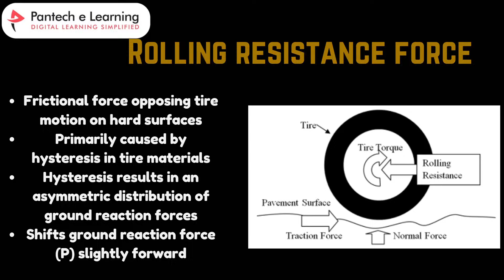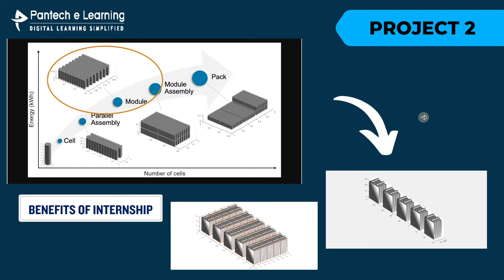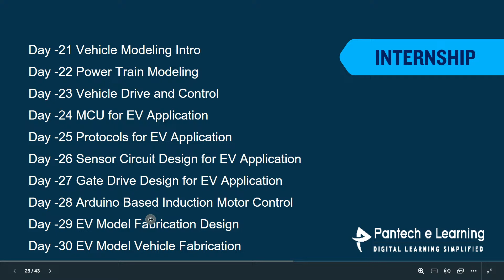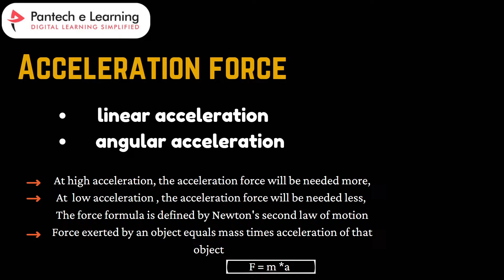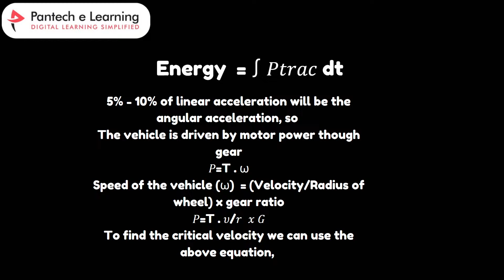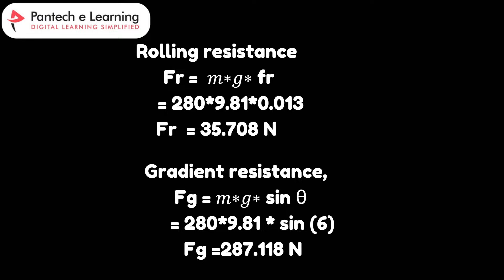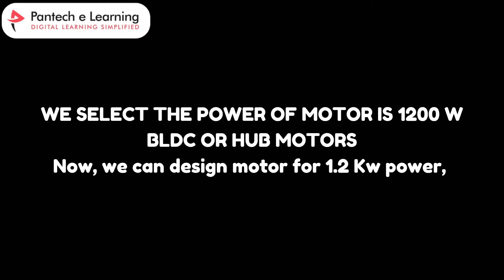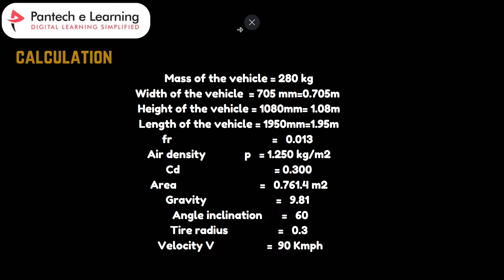Day 02 - Forces on EV Calculator | Pantech E Learning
30 Days Learning Plan

Day -1 Matlab - Simulink Introduction
Day -2 Electric Vehicle Introduction
Day -3 Forces on EV Calculations
Day -4 Power for EV Calculations
Day -5 Introduction to Power Electronics
Day -6 Power Converter Design -1
Day -7 Power Convert design - 2 Using MATLAB Simulink
Day -8 Inverter Design MATLAB Simulink
Day -9 Introduction to Electric Motor MATLAB Simulink
Day -10 DC Motor Speed Control MATLAB Simulink
Day -11 BLDC Motor Control MATLAB Simulink
Day -12 AC Induction Motor Control MATLAB Simulink
Day -13 PMSM Motor Control MATLAB Simulink
Day -14 SRM Motor Control MATLAB Simulink
Day -15 Introduction to Battery Modeling MATLAB Simulink
Day -16 Battery Management System
Day -17 SOC Estimation
Day -18 Battery Protection
Day -19 Simscape Introduction
Day -20 Simscape Fundamentals
Day -21 Vehicle Modeling Intro
Day -22 Power Train Modeling
Day -23 Vehicle Drive and Control
Day -24 MCU for EV Application
Day -25 Protocols for EV Application
Day -26 Sensor Circuit Design for EV Application
Day -27 Gate Drive Design for EV Application
Day -28 Arduino Based Induction Motor Control
Day -29 EV Model Fabrication Design
Day -30 EV Model Vehicle Fabrication